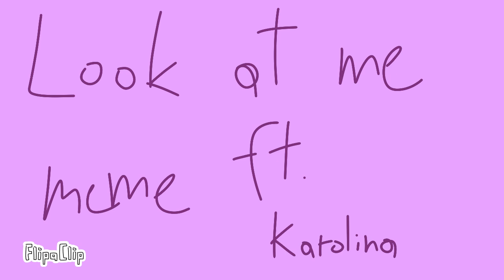Look at me meme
Video trade for @karolina77bunnygirls98